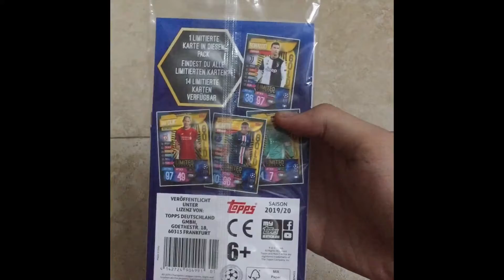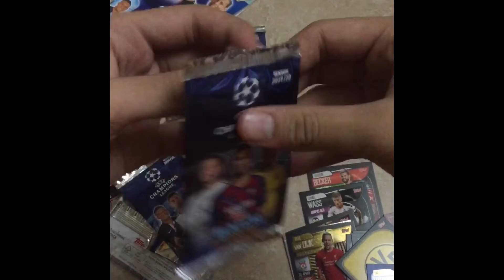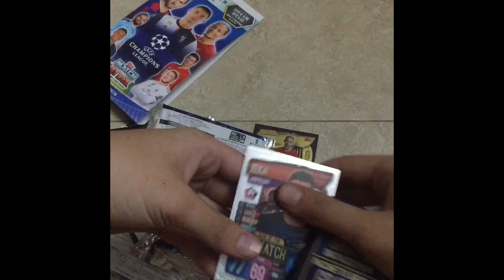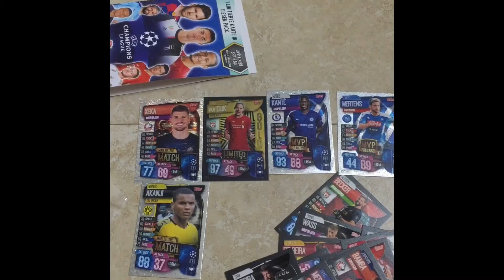Match Attax: Mở Pack Blister international C1 2019/20